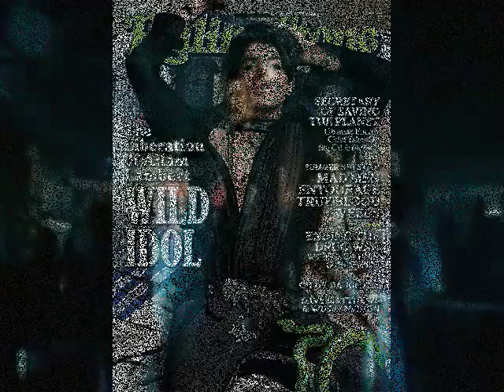Adam Lambert Monster